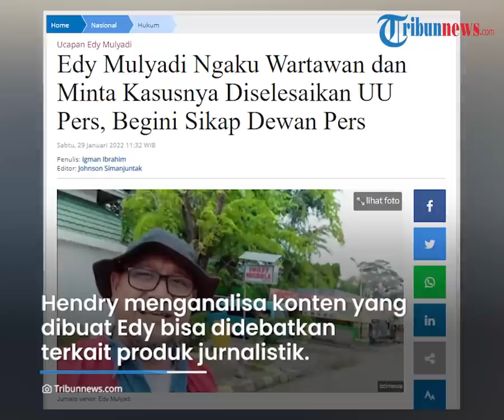Ngaku Seorang Wartawan Edy Mulyadi Minta Kasusnya Diusut Pakai UU Pers, Begini Sikap Dewan Pers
TRIBUN-VIDEO.COM - Edy Mulyadi meminta kepada kepolisian untuk menggunakan UU Pers dalam mengusut kasus hukum yang sedang menjeratnya.

Alasannya, karena dirinya adalah seorang wartawan senior.

Menanggapi hal itu, Wakil Ketua Dewan Pers Hendry Ch Bangun mengaku pihaknya belum mengetahui status Edy Mulyadi sebagai wartawan.

Sebelumnya, Edy Mulyadi dijadwalkan diperiksa di Bareskrim Polri, Jumat (28/1/2022), terkait dugaan ujaran kebencian yang dilontarkannya.

Namun Edy tak hadir dalam pemanggilan itu karena disebut tak sesuai dengan KUHAP.

Dikutip dari Tribunnews.com, Kuasa hukumnya, Herman Kadir mengatakan, seharusnya Edy Mulyadi diperiksa sebagai wartawan senior dan menginginkan UU Pers diberlakukan dalam proses hukumnya.

"Ingat ya, Pak Edy ini seorang wartawan senior. Artinya, pemanggilan itu dia bicara itu sebagai wartawan senior. Artinya kita juga ingin UU Pers diberlakukan-lah," ujar Herman kepada wartawan, Jumat (28/1).

Untuk itu, Herman menyebut proses hukum yang dijalankan kliennya tersebut harus terlebih dahulu melalui Dewan Pers.

Akan tetapi, Wakil Ketua Dewan Pers Hendry menyebut pihaknya belum mengetahui status Edy Mulyadi sebagai wartawan.

Sebaliknya, pihaknya juga belum menerima surat pengaduan dari Edy Mulyadi.

"Silakan dia (Edy Mulyadi) menulis ke Dewan Pers untuk meminta perlindungan hukum, nanti akan diperiksa tim Dewan Pers apakah itu kasus pers atau bukan. Sejauh ini belum ada suratnya," ujar Hendry saat dikonfirmasi, Sabtu (29/1/2022).

Namun, Hendry menganalisa bahwa konten yang dibuat Edy Mulyadi bisa diperdebatkan terkait keabsahan sebagai produk jurnalistik.

"Saya sendiri ketika menyaksikan pernyataan itu ramai saya nonton di TV saya terkejut juga. Nah ini jumpa pers atau apa. Ternyata kan ada di YouTube. Saya kira ini jadi menarik. Karena YouTube ini kan bukan wilayah Dewan Pers membina media massa. YouTube itu macam macam kelompok. Bisa jadi dia pers bila berbadan hukum khusus pers. Tetapi kalau tidak ya tidak," terang Hendry.

Nantinya, tim internal Dewan Pers akan menilai apakah konten yang dibuat Edy Mulyadi termasuk ke dalam produk jurnalistik atau tidak.

Namun hingga saat ini, pihaknya masih menunggu pengaduan terlebih dahulu.

"Nanti itu akan menjadi pertimbangan Bareskrim apakah layak dia diperlakukan wartawan dan apakah itu karya jurnalistik itu kan nanti dinilai dulu oleh Dewan Pers. Jadi diajukan dulu baru kita akan menilai," tukas Hendry. (Tribun-Video.com/ Tribunnews.com)

Artikel ini telah tayang di Tribunnews.com dengan judul Edy Mulyadi Ngaku Wartawan dan Minta Kasusnya Diselesaikan UU Pers, Begini Sikap Dewan Pers,